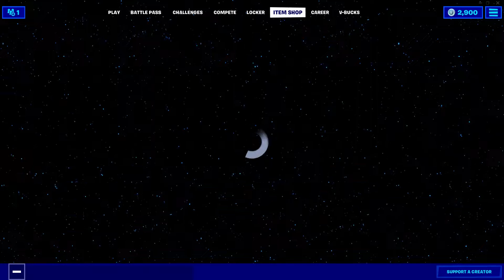Fortnite | Shop December 15, 2019 | Yule Trooper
Fortnite | Shop December 13, 2019 | Finn, Rey, Sith Trooper Star Wars

Fortnite Chapter 2 Ｓｏｒａｎａ Secret Skin Challenges [Fortnite Battle Royale]

Fortnite Shop Skins:

Yule Trooper
Branch Basher
Dark Tricera Ops
Dark Rex
Fennix
Ho Ho Ho
Pirouette
Catastrophe
Fork Knife
Full Tilt
Finn
Ray
Sith Trooper
Quaterstaff
Riot Control Baton
Firts Order Tie Fighter
Traitor
Banner
Star Wars